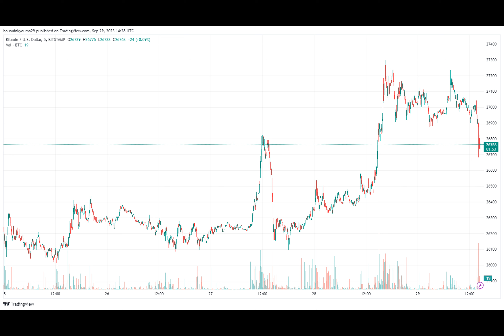This Bullish Combination Has Finally Formed For Bitcoin, Rally Ahead?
On-chain data shows that a bullish combination has just formed for Bitcoin, which may signal that a rally could be ahead for the asset.